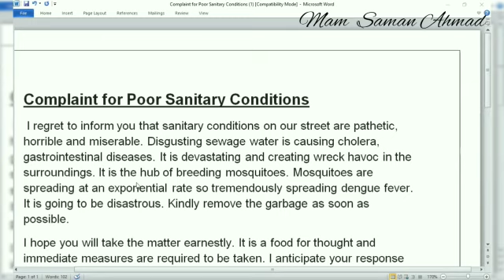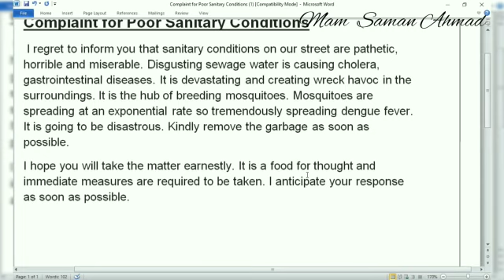𝘾𝙤𝙢𝙥𝙡𝙖𝙞𝙣𝙩 𝙇𝙚𝙩𝙩𝙚𝙧 𝙁𝙤𝙧 𝙋𝙤𝙤𝙧 𝙎𝙖𝙣𝙞𝙩𝙖𝙧𝙮 𝘾𝙤𝙣𝙙𝙞𝙩𝙞𝙤𝙣 | 𝙄𝘾𝘼𝙋 | 𝘽𝙒𝘾𝙎 𝙋𝙍𝘾 1| 𝙎𝙖𝙢𝙖𝙣𝘼𝙝𝙢𝙖𝙙